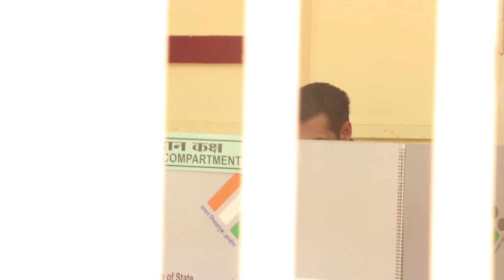Bollywood Celebs Cast Their Vote For Lok Sabha Elections 2019 | Vsqaure Talkies